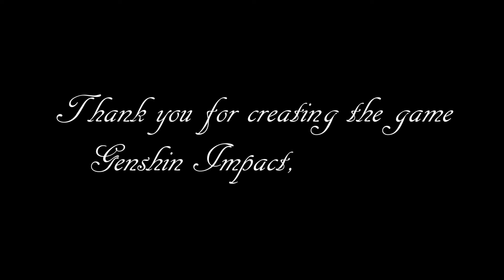【原神】Memories of Fontaine ーフォンテーヌの軌跡！全キャラ振り返りー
原神がVer5.0になりフォンテーヌの旅が終了して、
ナタに行けるようになりました。
今回の動画ではVer4.0～Ver4.8のまでに登場したキャラクターを紹介しつつフォンテーヌを振り返っていきます。

00:00 リネ
01:04 リネット
02:10 フレミネ
02:53 ヌヴィレット
04:13 リオセスリ
05:24 シャルロット
06:29 フリーナ
07:47 ナヴィア
08:37 シュヴルーズ
09:59 閑雲
11:18 嘉明
12:28 千織
13:13 召使・アルレッキーノ
14:36 セトス
15:54 クロリンデ
17:19 シグウィン
18:13 エミリエ